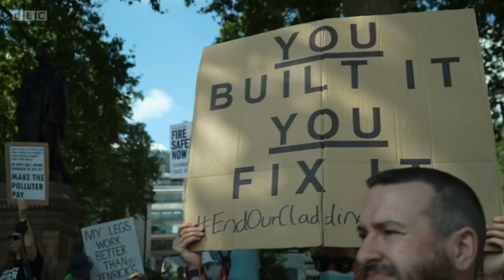Gove Assault On Developers Re Lethal Cladding BBC News at One Package ft CIC's Graham Watts 10/1/22